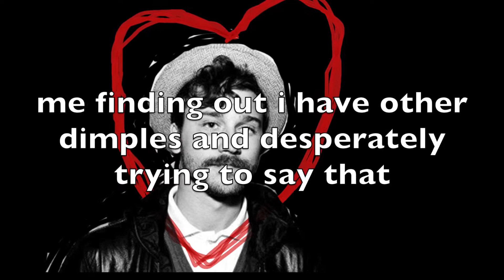SEE YOU LATER WISDOM TEETH LOL SUCKERS